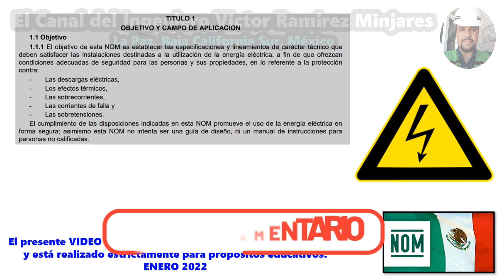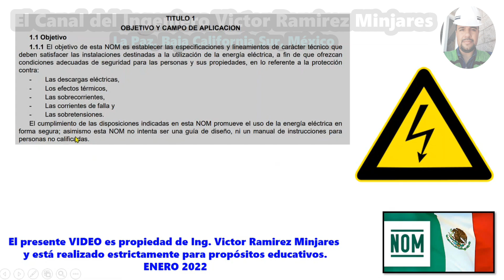* Objetivo de la NOM-001-2012 || Mi Opinión Con Respecto A La Importancia Del Objetivo *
Aquí te comparto mi punto de vista con respecto al objetivo de la NOM-001-SEDE-2012.
📗 📓 📕  Para La Realización De Nuestro
Video Educativo  Se Consultó La Siguiente
Fuente Bibliográfica de Información : 📗 📓 📕
NORMA Oficial Mexicana NOM-001-SEDE-2012 Instalaciones Eléctricas (utilización)
Que Se Publicó En El DIARIO OFICIAL DE LA FEDERACIÓN El Jueves 29 Noviembre 2012.

* Ingeniería 👷🏽 💻 🚧
* Docencia 👨🏼‍🎓 📐 📝
* Cultura 🎨 🏯 📖
* Entretenimiento 🎬 🎮⚽️

Física,
Matemáticas,
Dibujo Técnico Por Computadora,
Electricidad,
Materiales,
Máquinas y Mecanismos,
Software Educativo,